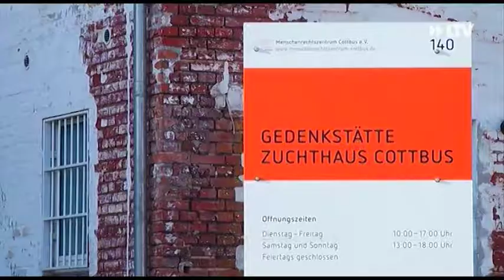Kurznachrichten - 19.12.2018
Kürzere Wege am Bahnhof
Justizminister stellt sich in Cottbus zur Wahl
Menschenrechtszentrum will Stasiakten